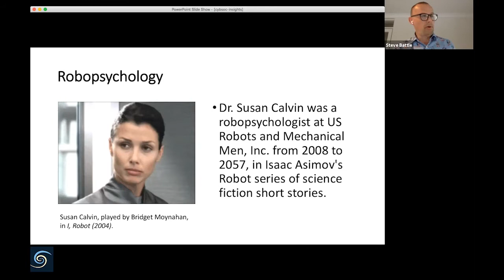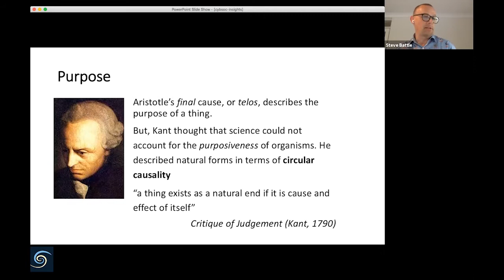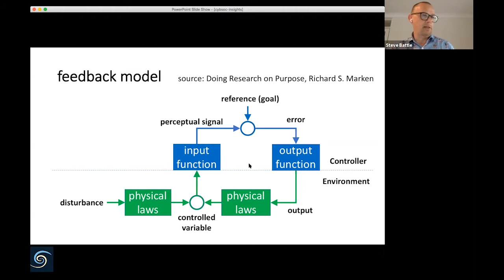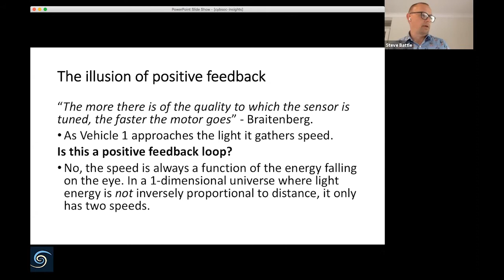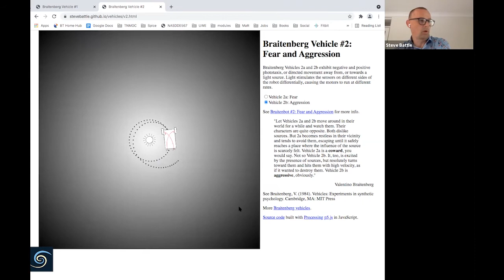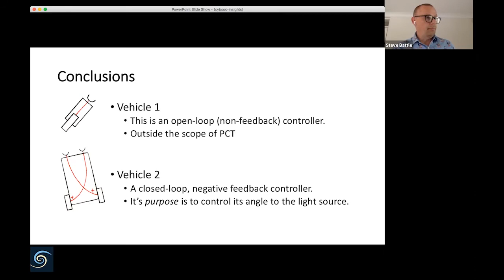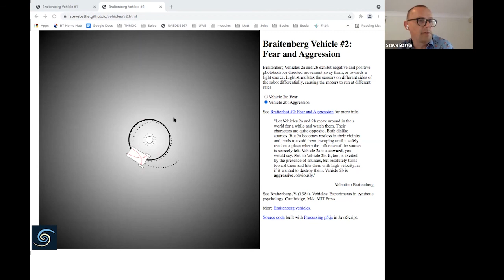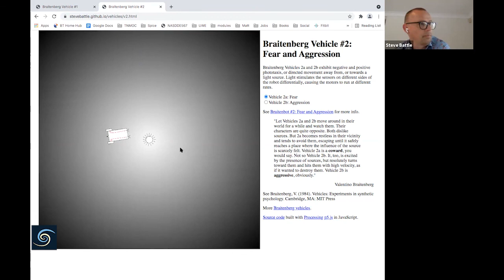Robopsychology, Perceptual Control Theory, and Braitenberg’s Vehicles, Dr Steve Battle FCybS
Dr Steve Battle FCybS speaks of experimental robot-psychology — applying the Test for the Controlled Variable to a class of robot known as Braitenberg’s Vehicles. Valentino Braitenberg was a cybernetician, a neuroanatomist, and a musician. His book, ‘Vehicles: Experiments in Synthetic Psychology’, inspired many to explore its strange intersection of cybernetics and artistry. The simplest among these robots can be understood as operating by Stimulus-Response; their outputs simply a function of the inputs. But put them in an environment and we see the emergence of behaviour—the control of perception.

Can we speak about these curious creatures as having a purpose, and if so what is it?

Perceptual Control Theory is a theory of brain architecture that emerges from the key insight that the brain is fundamentally a control system. What it strives to control are its inputs, the perception of its environment. PCT has been practically applied in experimental psychology where the Test for the Controlled Variable (TCV) has been successfully used to identify the control strategies used by Basketball fielders to catch fly balls, for example.

Cybernetics is the science of achievement, the great meta-discipline of our time. The CybSights Series is an eclectic and learned collection of monthly events each month initiate by Angus Jenkinson and hosted by Cybernetics Society. There are lectures, seminars, conversations, debates, participation, all advancing our knowledge of cybernetics and related disciplines and their applications to real world needs. Speakers present their own views, without formal endorsement.

Steve Battle gained his PhD in constraint satisfaction algorithms, from the Transputer Centre at the University of the West of England, in 1996. He joined Hewlett Packard Labs, UK in 2000 where he worked on tools and standards for semantic technology — metadata and ontologies. Working as an industry consultant from 2010, Steve explored the application of semantic technology in the medical and aerospace industries. Now back at UWE as a senior lecturer, he is exploring the intersection of AI and robotics, working with the world renowned Bristol Robotics Laboratory.

Cite as: Battle, Steve. Robopsychology, Perceptual Control Theory, and Braitenberg’s Vehicles. Produced by Angus Jenkinson. YouTube Channel: Cybernetics Society, CybSights, July 29, 2021.

Bibtex
@misc{Battle:RobopsychologyPerceptualControlTheoryAndBraitenbergsVehicles:2021,
 author = {Battle, Steve  and Jenkinson, Angus},
 title = {Robopsychology, Perceptual Control Theory, and Braitenbergs Vehicles},
 uuid = {143BEB68-F788-43FC-9DB2-B06B328ACB6E},
 volume = {9},
 publisher = {Cybernetics Society},
 address = {YouTube Channel},
 month = {7},
 year = {2021},
 keywords = {robotics;CybSoc;purpose;PCT;cybernetics;design},
 tags = {PCT;CybSoc;design;robotics;cybernetics;purpose},
 Publisher_s_imprint = {CybSights},
 Medium = {Online video},
 Edition = {Video},
 Series = {CybSights Insights},
 Original_publication_year = {2021},
 Original_publication_month = {7},
 Shortened_title = {Robopsychology},
 publicationStatus = {Published on CybSoc YouTube Channel},
 Number_of_volumes = {9},
 Description = {Presentation and Q\&amp;A},
 Original_publication_day = {27},
 Citation_identifier = {Battle 2021}